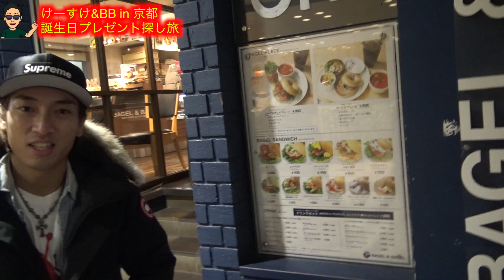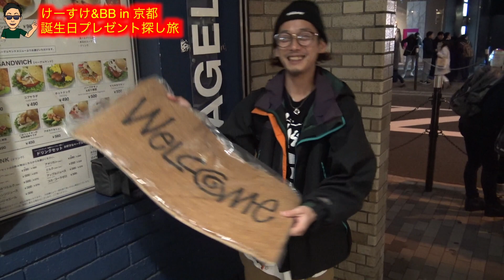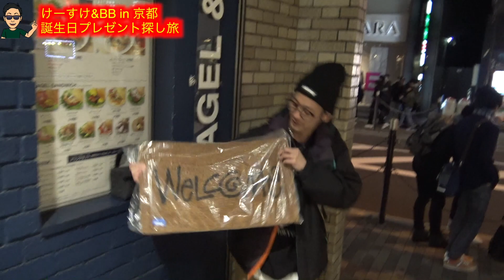【旅ログ】特別企画!!けーすけ&BB 京都旅!!後編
--Information--

Bros Keep The Secret
・佐々木啓祐

■お仕事関連の依頼は下記メールアドレスまでお願い致します。

◆本動画内の音楽についてはスペースシャワーミュージックの許可を頂いております。
RUN AND GUN feat. LEON a.k.a. 獅子, / サイプレス上野とロベルト吉野